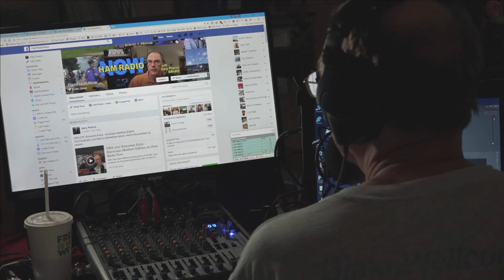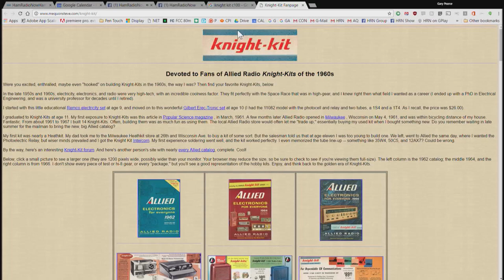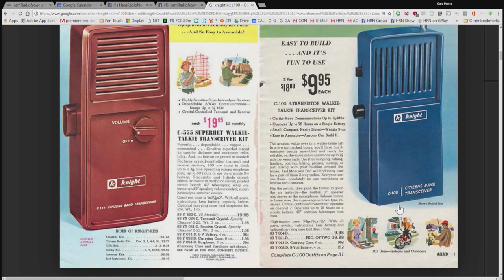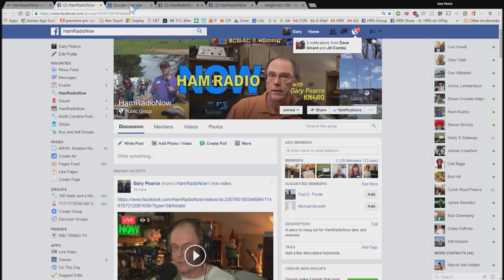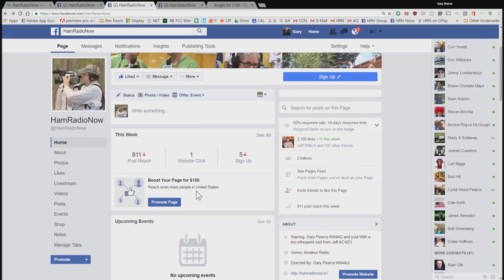HamRadioNow: Kids These Days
Not an episode - just a request to find some ideas about getting young people into ham radio. I need them to fulfill a 30 second 'Corporate Underwriter' pitch for the upcoming TAPR DCC videos.

Put your ideas below (but watch the video first... OK, TL/DW... I've got 30 seconds for the pitch, so keep it short and link to 'for more info'. And... MAYBE MAKE YOUR OWN VIDEO. 30 seconds, got it?

Don't tell me I've never made anything under 30 seconds in my life - my life has been making 30 second commercials. Thousands of them. So that's what you've got.